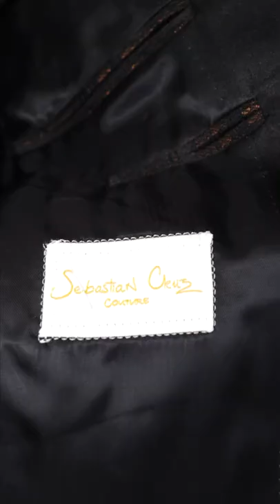Perfect Wedding Suit | Formal Suit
The perfect tone to last forever with our latest Bronze Astrato Look! 😎

I was looking for a jacket to go with my new outfit and I found the Bronze Astrato Jacket. It's such an elegant design that can be worn anywhere, any time! 🥂

Hurry and get yours before it sells out!! 😲

Most of our, check out all of our unique looks!

You have a lot of catching up to do. We look forward to you joining our bold family!